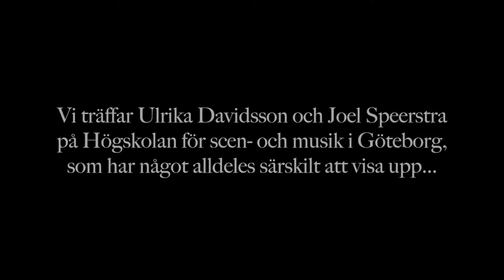ORGEL-TV #15 - 2017 BEHIND THE CURTAINS - Ulrika Davidsson & Joel Speerstra on the Duoclavichord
In our premiering series BEHIND THE CURTAINS we get to meet Ulrika Davidsson & Joel Speerstra, who will show us an instrument that is quite unique...

Göteborgs Orgelfestival aims to be an annual sought-after portal to a world of tactile passion and new sounds. The goal is to broaden and deepen the interest in organ art, make the organ a cultural time mirror and inspire innovative artistic and cross-border social meetings in the city.